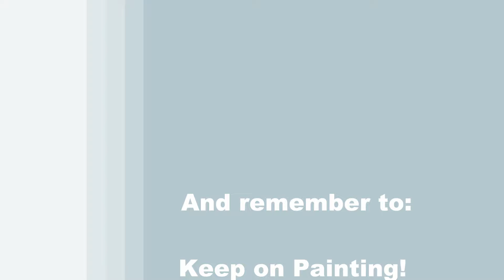TIME LAPSE - Learn How to Paint FLOWER DROPLETS with Acrylic - Fun Floral Step by Step Tutorial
VIDEO DESCRIPTION - This is a time-lapsed version on how to draw and paint this hyper-realistic still life floral image of "FLOWER DROPLETS" with acrylic paint.

You'll learn simple drawing and painting techniques that will help you to create this beautiful close-up view of a rain drop or a dew drop delicately resting on the surface of a flower petal.  The soft bokeh out-of-focus backdrop of the fully bloomed flower will provide perfect balance to the composition with the vibrant reflecting images in the water droplets.  This lively image is a stunning representation of how even the smallest things in life can be just as powerful as the big things, especially when you look at them under a microscope.  Surrounded by daisy style petals, the small domes of liquid will come alive with the bright shine, gloss and twinkle on their surface.  You'll learn how to create dimension in the shape of the flower with a simple layering technique to create contour highlights and shadows that will define the small details and will give the image a realistic 3d look like a photograph.  You'll also learn how to create dramatic depth in the background with an easy blended gradient.  When painting the large flower petals, you'll learn to use carefree impressionistic brushstrokes to create high contrast in the color variations and tonal values.  Use your imagination and customize this to resemble your favorite type of flower, like a rose, tulip, hydrangea, daffodil or pansy, or change the water droplets to a butterfly, praying mantis, fairy, snail, ladybug or any other small creature or thing that you can think of.  The point is to just have fun with it!  With the tranquil simple delicate beauty that this picture represents, you'll be able to paint this image that will be a little magical and realistic at the same time, making for a beautiful painting to decorate your home all year round with.  You'll have fun painting it and you'll learn some valuable lessons along the way that you can utilize in future work.  Let it symbolize a spring garden, the changing of the seasons, good health and vitality.  Using only 2 brushes and 5 colors we'll create this conversational masterpiece that will captivate the viewer.  So, let's get painting and let's get sipping!

MATERIALS:
Brushes: 1/2 inch flat bristle (large), #1 round synthetic (small)
Acrylic Paint: titanium white, burnt umber (brown), deep yellow, fire red, purple violet
Other: palette, cup of water for washing brushes, paper towel for drying brushes

STEPS:
1. 1/2 inch bristle brush - Paint background with yellow, purple, red, brown and white
2. 1/2 inch bristle brush - Paint 1st step to flower and finish background with brown, tan (made in step 1) and maroon (made in step 1)
3. 1/2 inch bristle brush - Finish petals with brown, tan, yellow, red, white, maroon and purple
4. #1 round brush - Paint 1st step to water droplets with white, brown, yellow and maroon
5. #1 round brush - Finish droplets with white, purple, brown and yellow
6. #1 round brush - Sign with brown